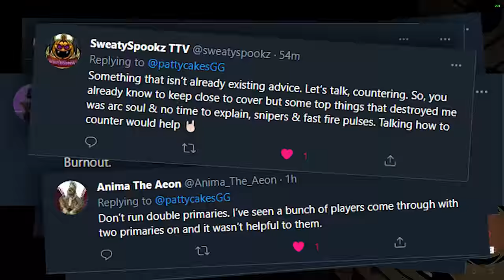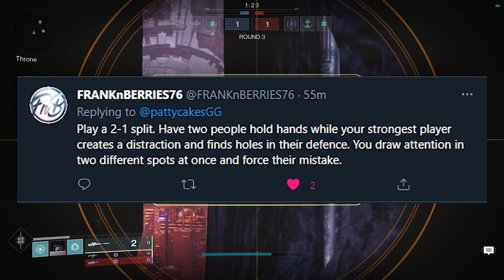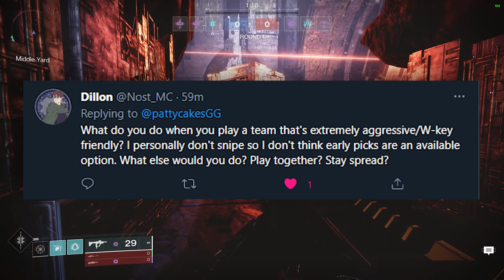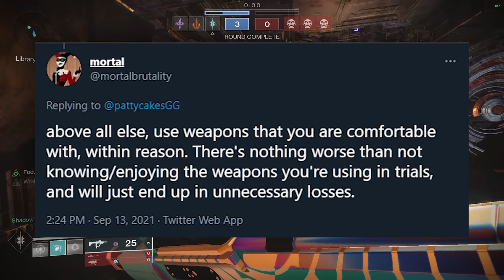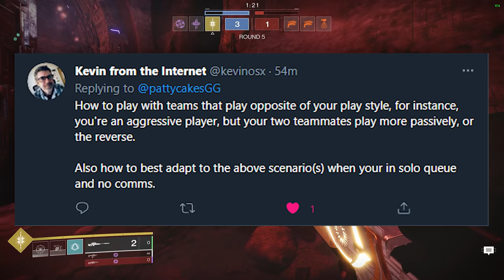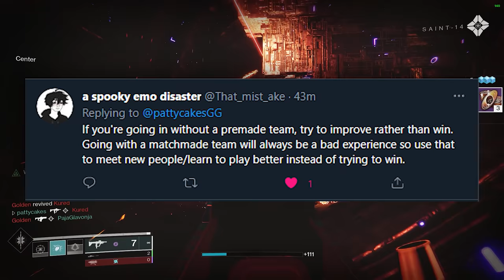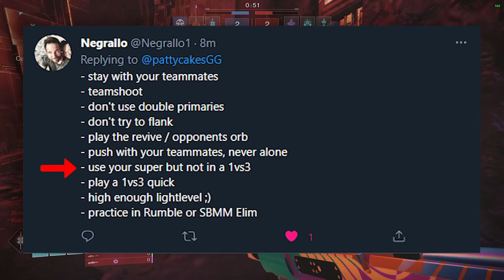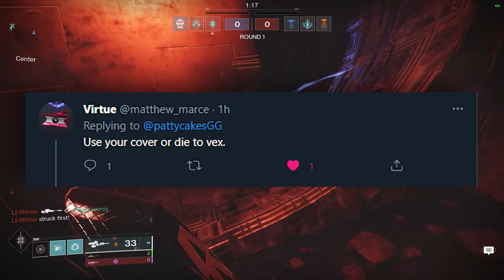21 Trials of Osiris Tips to Improve FAST!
You want to visit the Lighthouse in Destiny 2? I asked my Twitter community about their best tips that helped them improve in Trials, as well as a number of questions they had for me.

I created an entire playlist of Trials content on my channel. This includes tips, gameplay examples, and some funny builds just to make you laugh.